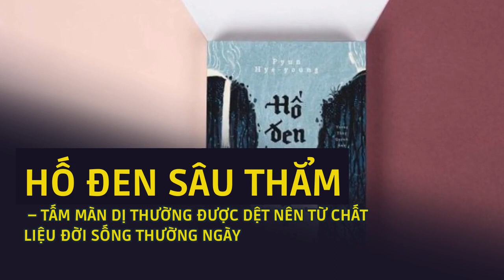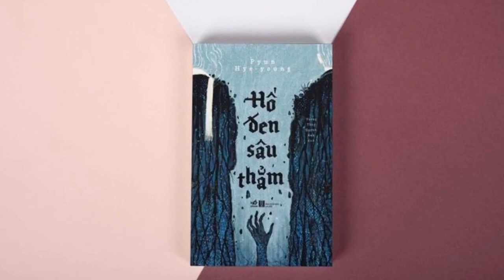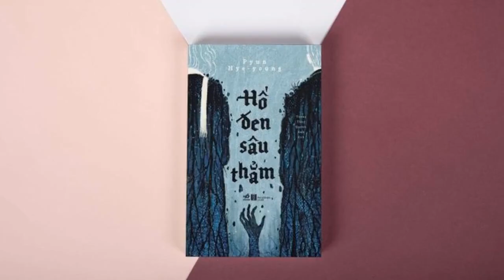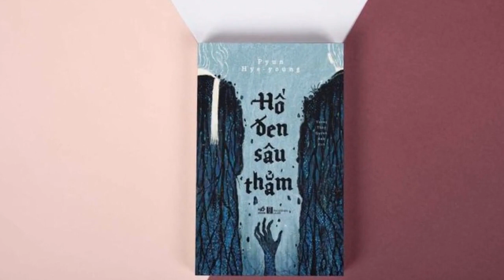'Hố đen sâu thẳm' – tấm màn dị thường được dệt nên từ chất liệu đời sống thường ngày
'Hố đen sâu thẳm' là một tiểu thuyết tâm lý rùng rợn của Pyun Hye Young, đã từng đoạt giải Shirley Jackson Award (giải thưởng văn học được đặt theo tên của Shirley Jackson, nhà văn Mỹ nổi tiếng với các tác giả kinh dị/bí ẩn) năm 2017 và lọt top 10 sách ly kỳ rùng rợn cần đọc mùa hè cùng năm của tạp chí TIME.Quan hệ gia đình, quan hệ xã hội, công việc, tham vọng, sa ngã, tình yêu, thù hận, địa vị, suy đồi – Pyun Hye Young không bày ra yếu tố gì khác lạ mà chầm chậm đào sâu vào những cốt lõi của một cuộc sống bình thường, theo quy chuẩn xã hội. Và ta sớm nhận thấy, cái bình thường đã mục ruỗng từ bao giờ: Ogi và vợ đã sớm xa cách từ trước khi một hố đen sâu thẳm hữu hình tồn tại, rõ rệt nhất ở cách anh ta ngấm ngầm coi thường mọi việc vợ mình làm, ôm một thái độ thượng đẳng trong mối quan hệ với vợ, bàng quan trước cảm xúc của vợ và đã vượt ranh giới tới mức ngoại tình; quá trình thăng tiến của Ogi trong sự nghiệp cũng không hoàn toàn chính trực, anh đã ít nhiều dùng thủ đoạn để vượt mặt đồng nghiệp – và phải chăng bởi vậy, “tai nạn” ban đầu thực chất là một cái kết tự hủy không tránh khỏi?
Từ một cuộc sống đủ đầy, sự nghiệp xán lạn, bạn bè đề huề giờ cả thế giới của Ogi thu nhỏ lại thành một chiếc giường nằm trong căn phòng nhỏ và những hồi tưởng miên man về quá khứ. Theo dòng ký ức của Ogi, người đọc dần dần được hé lộ từng mảnh ghép cuộc đời anh: mẹ tự tử khi anh còn nhỏ, cha anh cũng mất sớm vì bệnh ung thư; anh và vợ gặp nhau ở trường đại học, cô tham vọng trở thành một nhà báo nổi tiếng còn anh chỉ theo đuổi cô mà không có bất kỳ mục tiêu cụ thể nào, cuối cùng sự nghiệp của vợ anh lỡ làng trong khi Ogi đã trở thành một giáo sư, sự nghiệp ổn định, còn mua được một căn nhà có sân vườn.
Qua câu chuyện có phần kịch tính như phim truyền hình Hàn Quốc này, ta nhận thấy Pyun Hye Young đã dệt nên một tấm lưới dị thường bao phủ tác phẩm của mình từ chính những chất liệu bình thường nhất của đời sống – và có lẽ cũng chính bởi vậy mà nó càng đáng sợ và rợn người hơn bao giờ hết.
Pyun Hye-young sinh năm 1972 tại Seoul. Cô hoàn thành bằng cử nhân sáng tác và thạc sĩ văn học Hàn Quốc tại Đại học Hanyang, hiện đang giảng dạy môn Sáng tác tại Đại học Myongji. Cô có hai tiểu thuyết đã được Nhã Nam xuất bản tại Việt Nam, là Tro tàn sắc đỏ và Hố đen sâu thẳm (tác phẩm giành giải Shirley Jackson năm 2017).
Một cái hố để trồng cây? Một cái hố để làm bể cá? Hay một cái hố… dành cho kẻ liệt giường?
Bìa cuốn tiểu thuyết Hố đen sâu thẳm.
Câu chuyện mở ra với cảnh Ogi, một giáo sư Địa lý tại trường đại học, tỉnh dậy do hôn mê sau một vụ tai nạn xe hơi thảm khốc đã cướp đi sinh mạng của vợ anh. Ogi tuy sống sót nhưng bị liệt toàn thân, chỉ có thể giao tiếp bằng cách chớp mắt, cuộc sống giờ đây phải hoàn toàn dựa dẫm vào người mẹ vợ xa lạ và kỳ quái.
Đặc biệt, sự bất thường này ngày một rõ ràng hơn với sự hiện diện áp đảo của mẹ vợ Ogi. Ngay khi từ bệnh viện trở về, bà bỏ mặc Ogi, tìm mọi cách để sỉ nhục anh trước mặt người khác (cho anh đi tiểu, thay đồ cho anh trước mặt khách), và kinh hoàng nhất là khi Ogi phát hiện mẹ vợ đang nhổ đi đám cây mà vợ anh trồng trong khu vườn và ra sức đào xới. Và khi được hỏi đến, bà ấy chỉ nói rằng bà đang cố kết thúc những gì mà cô con gái quá cố đã bắt đầu.
Tuy nhiên, không phải mọi ký ức của Ogi đều tươi đẹp, khi trút bỏ hết lớp vỏ bọc hào quang do quá khứ khoác lên, người đọc bắt đầu cảm nhận được những bất thường ở cuộc hôn nhân của Ogi (vợ chồng anh ngày càng xa cách, anh thậm chí đã ngoại tình với đồng nghiệp dạy cùng trường) và buộc phải nghi ngờ tính chân thực của câu chuyện được kể qua điểm nhìn của anh.
Hố đen sâu thẳm triển khai mạch truyện một cách chậm rãi. Câu chuyện không phát triển dồn dập hay kịch tính nghẹt thở mà chậm rãi trong sự bất an và căng thẳng. Cường độ căng thẳng tăng dần theo từng chương với sự tăng dần mức độ Ogi bị mẹ vợ hành hạ và sự rơi rụng của những lớp hình ảnh Ogi tự tô vẽ cho mình. Pyun Hye Young đã thành công trong việc duy trì nhịp truyện vừa đủ gây hiếu kỳ vừa tạo một bầu không khí bí bách và ngột ngạt rất riêng.